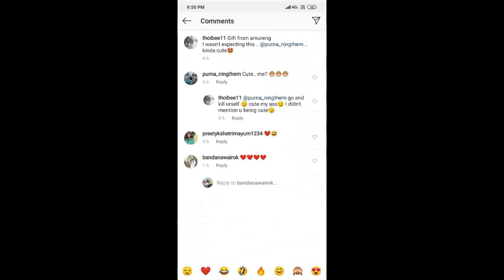Ulaema - Ep.03 | Paenubi Yaikhom | Mitlaobi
Ulaema Monodrama Ep.03 featuring Paenubi Yaikhom, Produced by Bruhs, Written by Mitlaobi

Monodrama : Ulaema
Monologist : Paenubi Yaikhom
Sound Editor : Barun
Written by : Mitlaobi
Producer : Bruhs